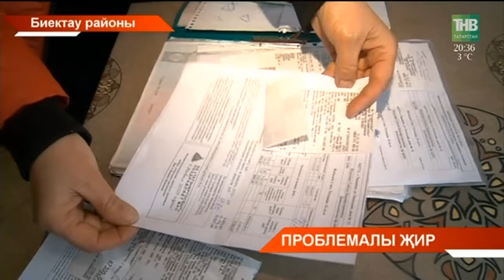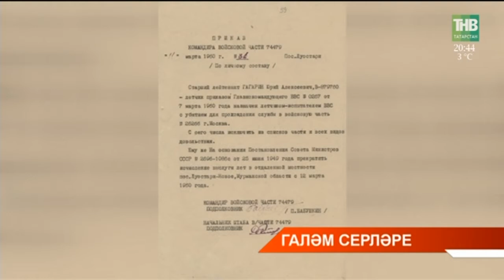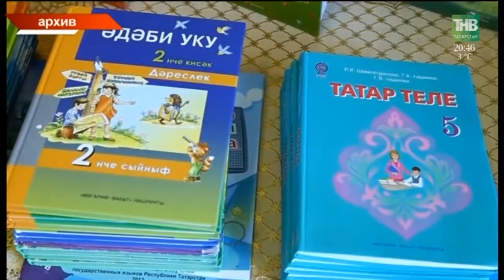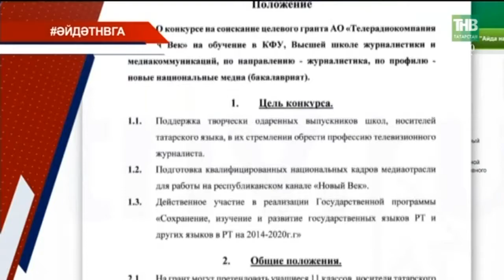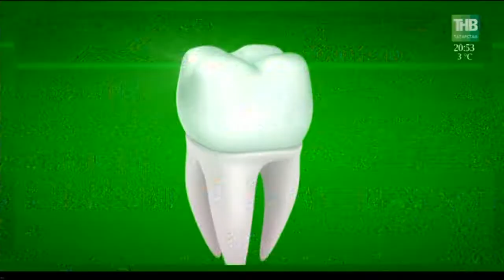Татарстан хәбәрләре 12/04/18 ТНВ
Таяну ноктасы. В эфире: пн, вт, ср, чт - 19:00

7 дней. В эфире: вс - 19:30, 21:30

Координаты:
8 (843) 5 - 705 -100